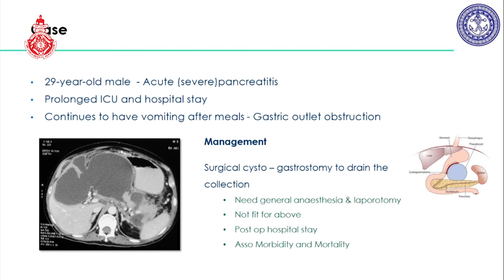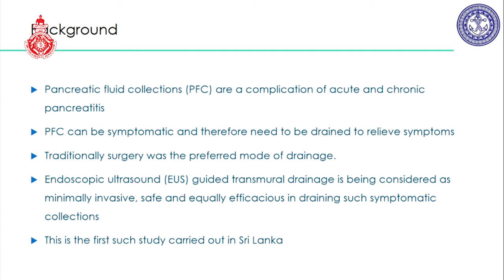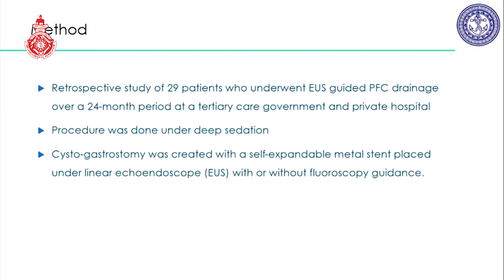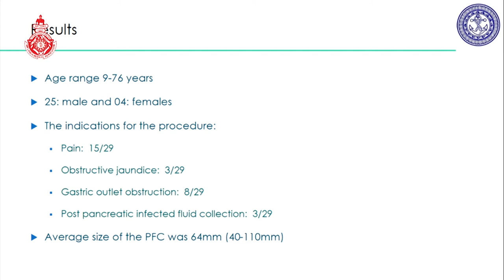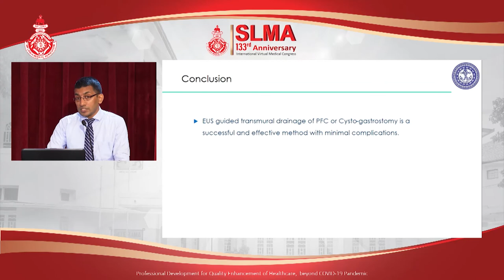OP 20 Endoscopic ultrasound-guided transmural drainage of pancreatic fluid collections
Endoscopic ultrasound-guided transmural drainage of pancreatic fluid collections. A study to analyze its efficacy and complications
Nilesh Fernandopulle